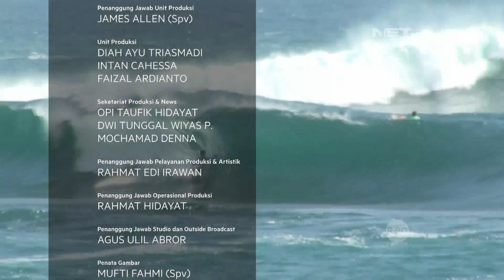Kejuaraan Surfing Internasional di Pacitan Jawa Timur - Net 24